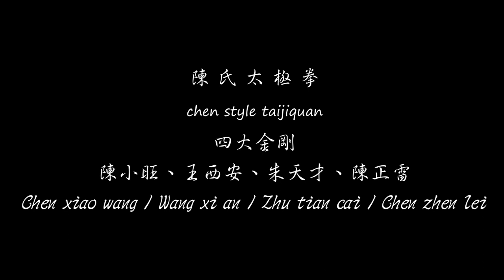陳氏太極拳四大金剛Chen Style Taijiquan 4 Grand Masters陳小旺，王西安，朱天才，陳正雷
Chen Style Taijiquan 4 Grand  Masters
陳氏太極拳四大金剛
陳小旺，王西安，朱天才，陳正雷
FACEBOOK粉絲專頁:「陳家溝陳氏太極拳協會台灣台北分會」